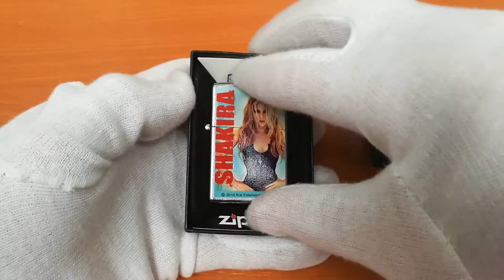Zippo Lighter 25281 Shakira